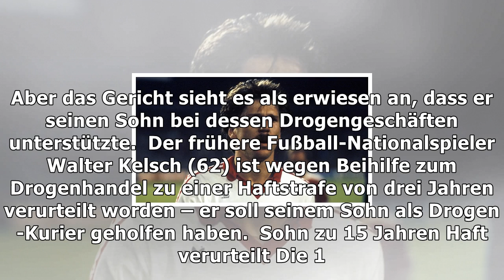Ex-nationalspieler kelsch zu drei jahren haft verurteilt | Nachrichten Deutschland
Ex-nationalspieler kelsch zu drei jahren haft verurteilt
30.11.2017, 17:15 Uhr | sid Walter Kelsch lief von 1977 bis 1984 für den VfB Stuttgart auf. (Quelle: Liedel/imago) Der frühere Nationalspieler Walter Kelsch beteuerte seine Unschuld. Aber das Gericht sieht es als erwiesen an, dass er seinen Sohn bei dessen Drogengeschäften unterstützte.  Der frühere Fußball-Nationalspieler Walter Kelsch (62) ist wegen Beihilfe zum Drogenhandel zu einer Haftstrafe ...